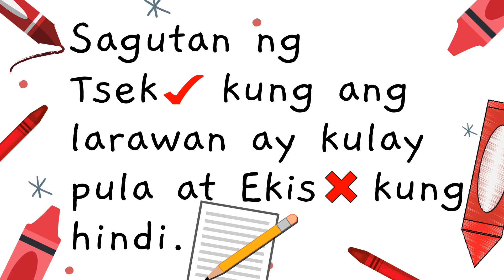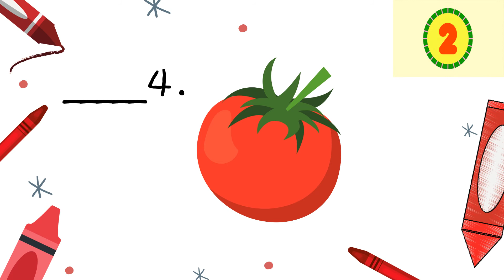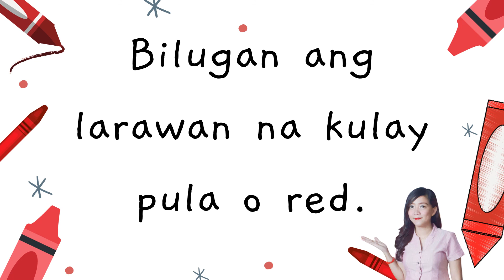Pula- Red I Pangunahing Kulay- Primary Colors I by Titser Ef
This video is created for lesson on Primary Colors focusing on Kulay Pula or Color Red

pangunahing kulay
primary color